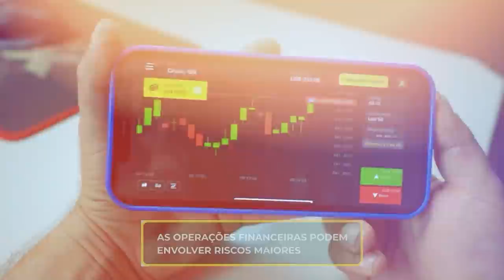FUI DE CHEVETTE NO ENCONTRO DA MORENA DO UBER